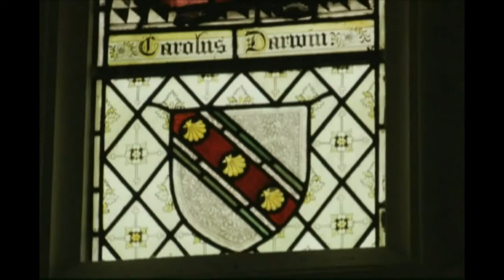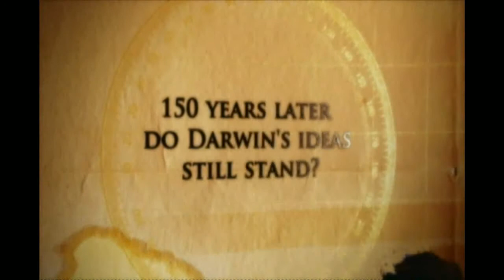Darwin The Voyage That Shook The World Trailer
Filmed in South America, United Kingdom, North America, Australia and Europe, Darwin: The Voyage That Shook The World features dramatic period recreations and stunning nature cinematography, all interwoven with scholars, scientists and Darwin experts who share differing perspectives on the man and the controversy he stirred.